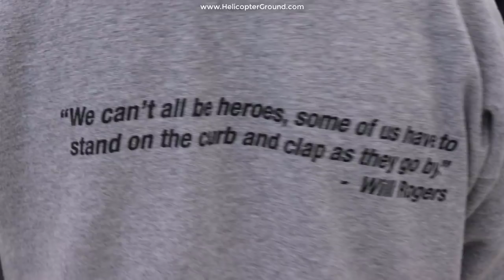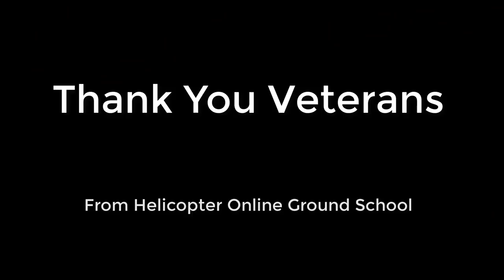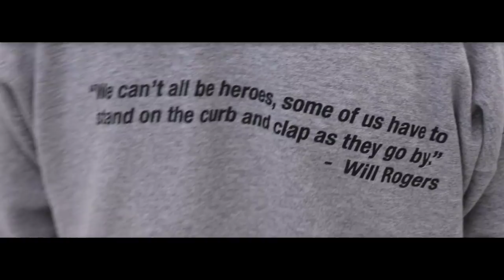THANK YOU VETERANS I Will you tear up? I R-44 Ferry Flight I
This is a special video for our Veterans

Yes I teared up shooting this video, editing this video, and every time I watched it as I continued to edit until is was done! It's gets me every time!

In 8 years I have made thousands of video. I have never got emotional like this over a video, ever!

We got delayed 3 hours starting out on our R-44 Ferry Flight trying to get to Florida.

Sometimes we get delayed for a reason! Remember this in your flight planning. You just just never know!

Get a free pdf copy of Kenny's Amazon Best Selling Book Helicopter Check Ride